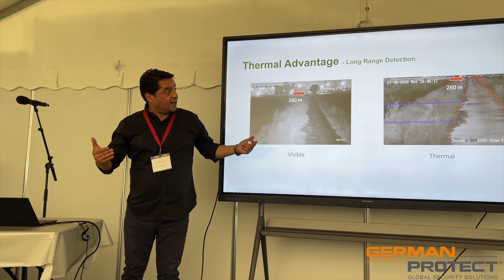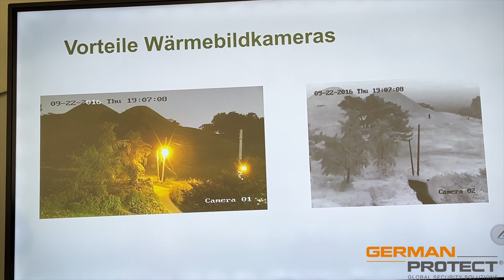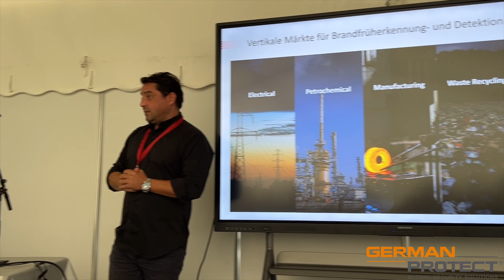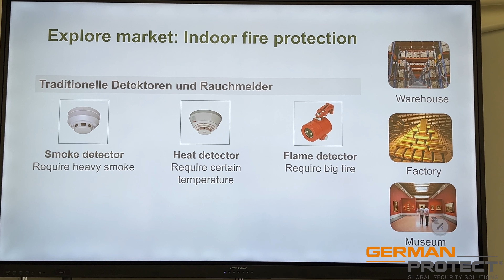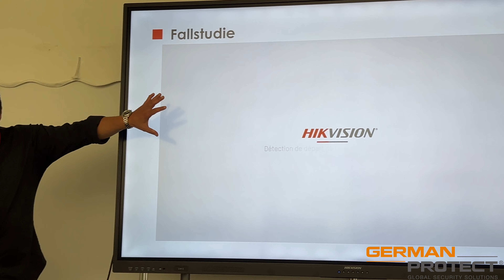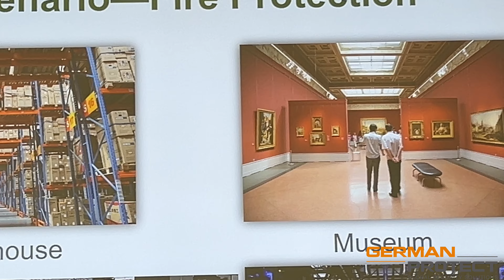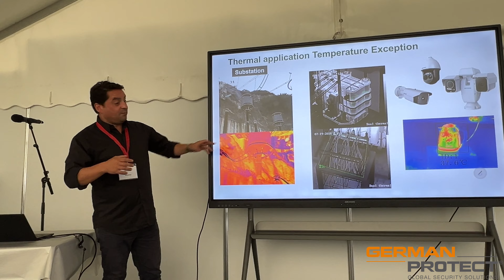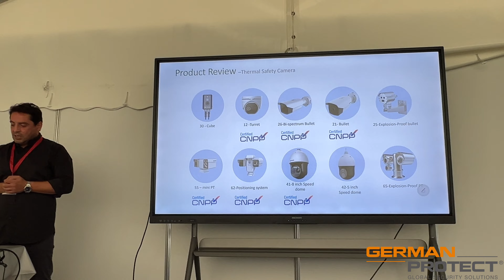Hikvision Wärmebild-Kamera Erklärung von Experten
Ein Hikvision Mitarbeiter erklärt wie eine Wärmebildkamera oder Thermal- Kamera funktioniert. Er zeigt warum der Mehrwert dieser Technologie für die moderne Videoüberwachung so beträchlich für Permimeterüberwachung sowie Brand-Früherkennung durch die genaue Detektion ist.

Eine Reportage von German Protect in Zusammenarbeit mit Hikvision Europe.

Haben Sie Fragen zu Hikvision Wärmebildkameras?
Unsere Hikvision zertiffizierte Techniker beraten Sie gerne.